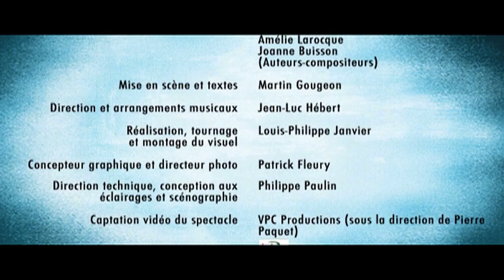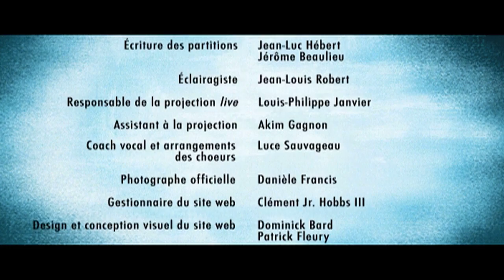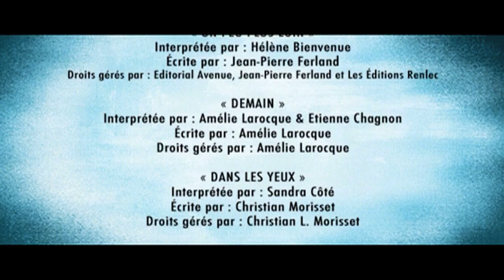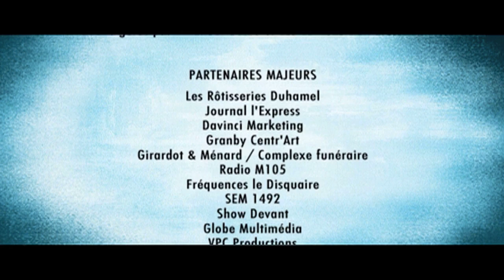Chanson RESPIRE Pascal Fleury (Manuel Gasse).mov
Cette chanson a été enregistré LIVE lors du spectacle de RESPIRE en février 2010 au Palace de Granby, Québec, Canada.
RESPIRE a été produit par Up Scene PROD., écrit et réalisé par Pascal Fleury.
Martin Gougeon au Texte et à la Mise en Scène, Jean-Luc Hébert à la Direction Musicale et aux Arrangements. Manuel Gasse, Amélie Larocque, Joanne Buisson, Pascal Fleury, Christian Morisset à composition des chansons originales.
Maxime De Munck, Mélissa Dion Des Landes, Pascal Fleury et Benoit Chabot étaient les acteurs principaux de cette réalisation.
pour d'autres crédits importants ;)